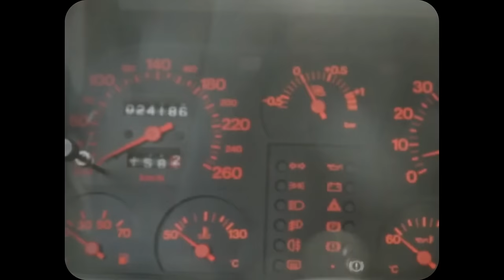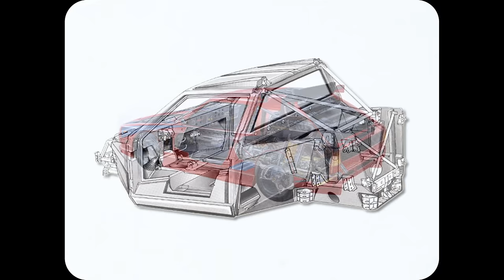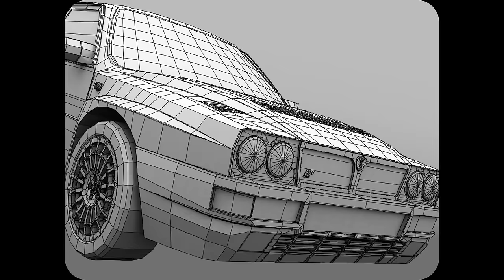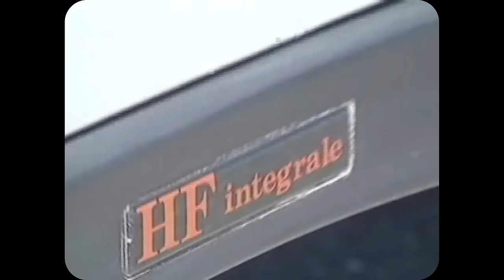How One Small Company Dominated a Sport | Full Story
Lancia is the most decorated manufacturer in WRC history, this is the story of how they got there.

Full Story is an automobilistic series with each video containing all previous videos on a single topic, compiled into a single marathon video. There is only small amounts of new content so no, its not deja vu, you may well have seen it before. I hope you enjoy nonetheless. (Normal upload schedule unaffected)

Edited by:
Fred Knight
JD Minny (@jdminny )